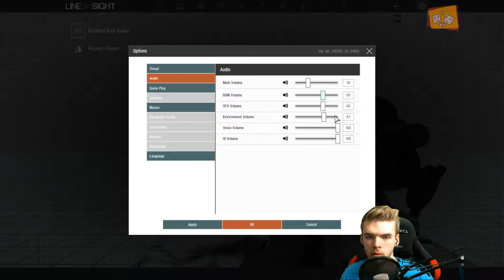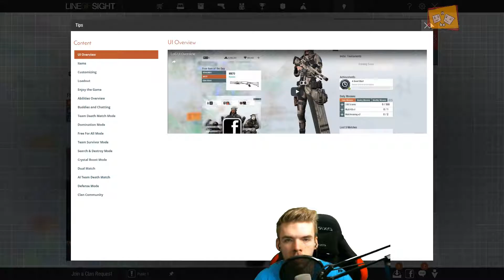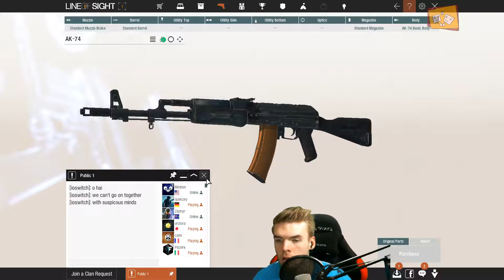Kann Das Was E11 | Line of Sight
In dieser Rubrik werden Free To Play Spiele getestet. Hat das Spiel eine Langzeitmotivation? Macht es Spaß? Ist es Pay To Win? Hier erfährst du es. ^^
Gameplay Von WirAuch